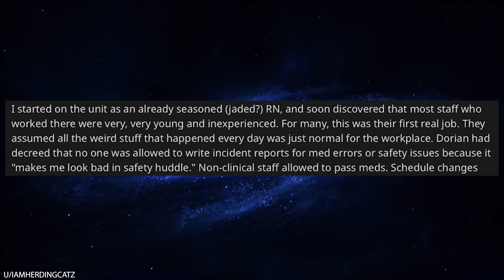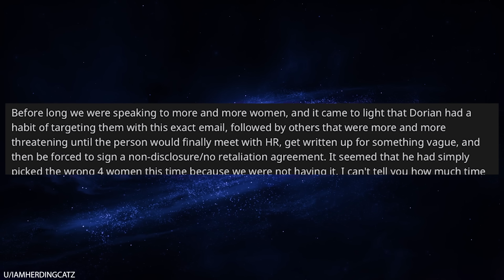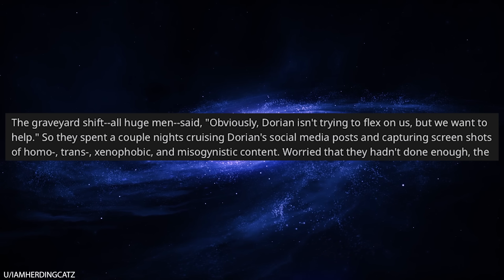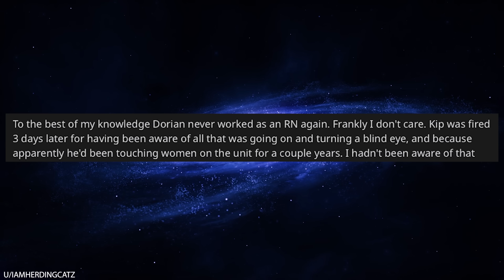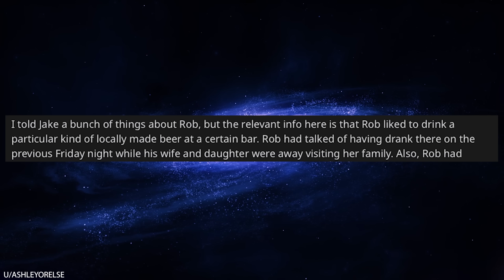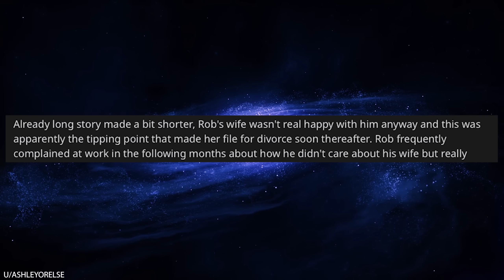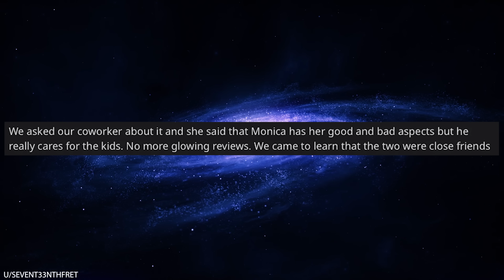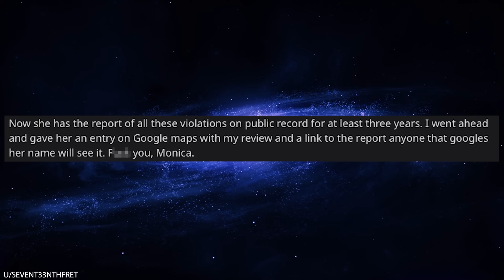r/Prorevenge How I Got My Sexist Boss Fired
0:00 Intro
0:07 I'm a team builder
7:01 How my former boss lost his family
11:13 Terrible at home daycare gets caught
14:26 Abandoned at day care